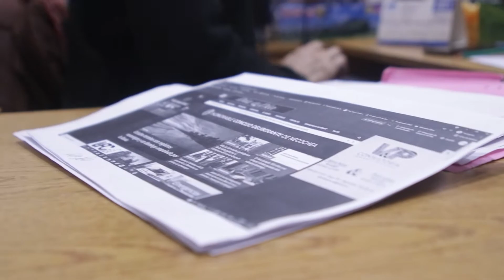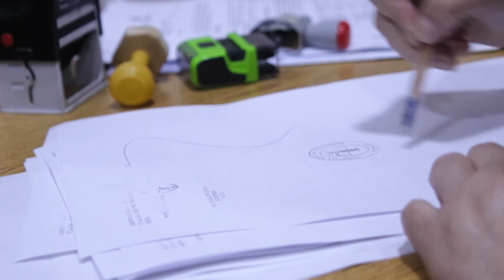Concejo Cerca Presenta | el HCD desde adentro (Segunda Parte)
En el marco del programa Concejo Cerca, realizamos una serie de entrevistas para mostrarles cómo se trabaja internamente en el Honorable Concejo Deliberante.
En esta segunda parte, la directora administrativa del HCD, Natalia D'Ercoli, nos cuenta sobre el funcionamiento de su área y el trabajo que se realiza en la misma.